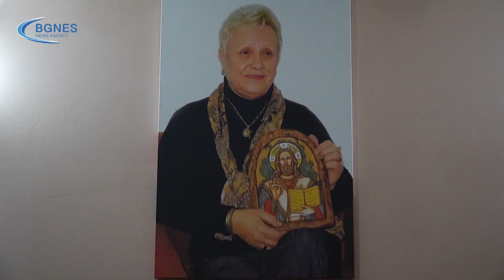Тъщата на Веселинов Соня Щерева: България полага усилия за освобождаването им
На 19 ноември се навършва една година, откакто екипажа на кораба "Галакси Лийдър" беше похитен от йеменските хути. Сред пленените са и двама българи - капитанът Любомир Чанев и помощник- капитанът Данаил Веселинов. Бунтовниците похитиха кораба, собственост на британски евреин, като исканията им са политически – да бъде прекратен конфликта в Близкия Изток. I БГНЕС